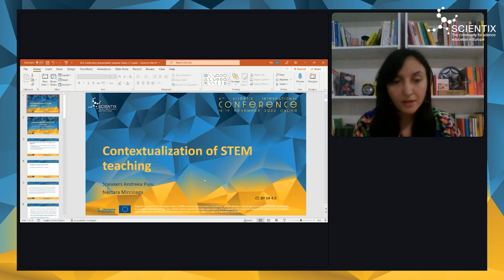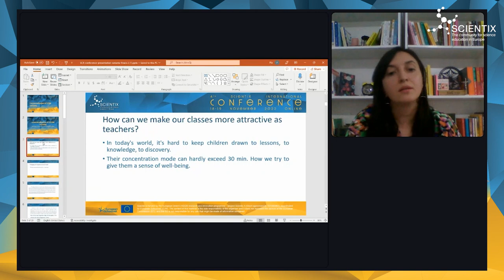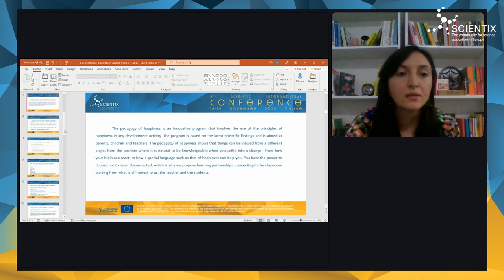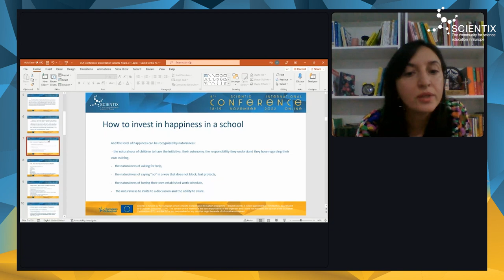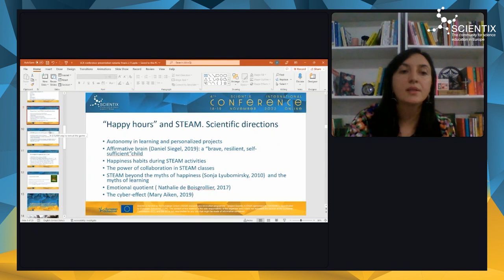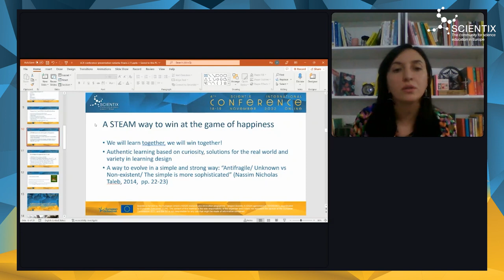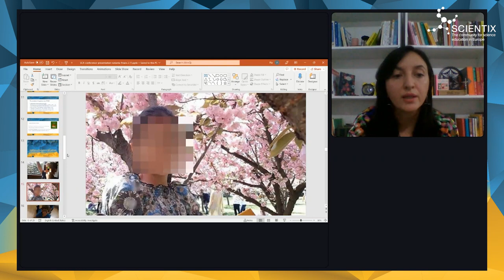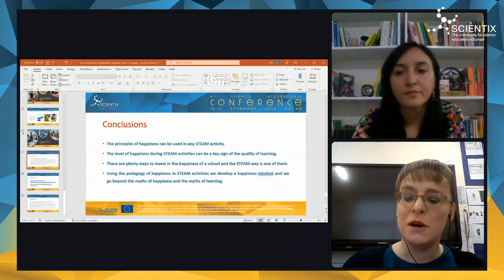4th Scientix Intl. Conference | Parallel Sessions I | 3.3 Contextualization of STEM teaching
Parallel Sessions 3.3 The pedagogy of happiness at school when teaching
STEAM subjects